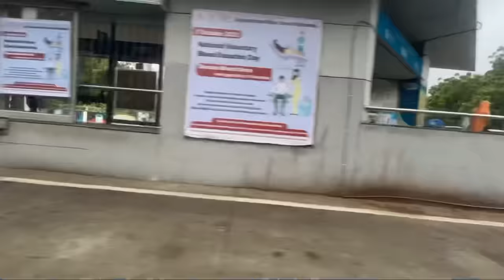Ganpati Bappa finally ghar aaye | Decoration | aman dancer real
Thank you guys for all your support and love

bye guys